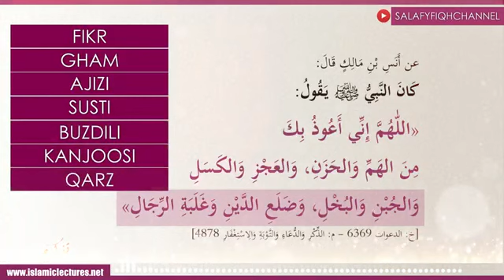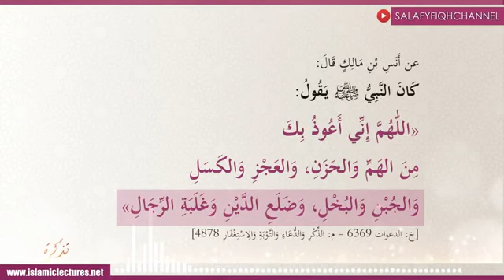Fikr o Gham Aur Qarz Se Bachne Ki Dua | Shaykh Abu Zaid Zameer حافظہ الله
فکر و غم، قرض سے بچنے کی دعا

نبی کریم صلی اللہ علیہ وسلم کہتے تھے اللهم إني أعوذ بك من الهم والحزن ، ‏‏‏‏ والعجز والكسل ، ‏‏‏‏ والجبن والبخل ، ‏‏‏‏ وضلع الدين ، ‏‏‏‏ وغلبۃ الرجال ‏ ” اے اللہ ! میں تیری پناہ مانگتا ہوں غم والم سے ، عاجزی سے ، سستی سے ، بزدلی سے ، بخل ، قرض چڑھ جانے اور لوگوں کے غلبہ سے ۔ “

Allāhumma 'innī 'a`ūdhu bika mina ‘l-ḥammi wa ‘l-ḥuzn, wa ‘l-`ajzi wa ‘l-kasal, wa ‘l-bukhli wa ‘l-jubn, wa ḍala`id-dayn, wa ghalabatir-rijāl.

صحیح بخاری : 6369